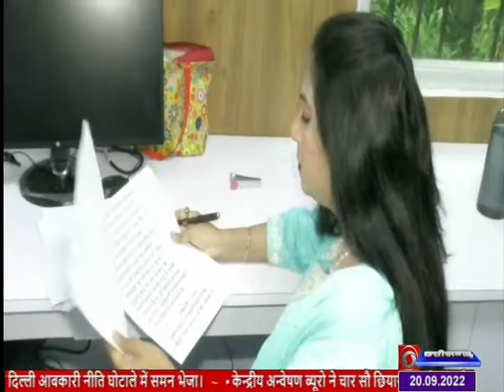रायपुर दूरदर्शन समाचार एकांश आज अपनी स्थापना की बीसवीं सालगिरह मना रहा